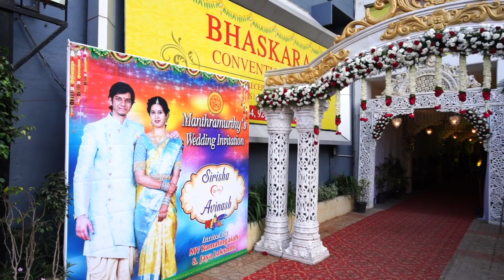Our Wedding Video | Sirisha Weds Avinash | Wedding Series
Hey Guys,

This is our wedding - our special day video 😊. Enjoy the Video ..!!!

I love doing videos on Crafts, Vlogs, Fashion, Decor, Hauls and many other types of videos. I hope my videos inspire you to do that you love.

Much Love -
Sirisha..!!